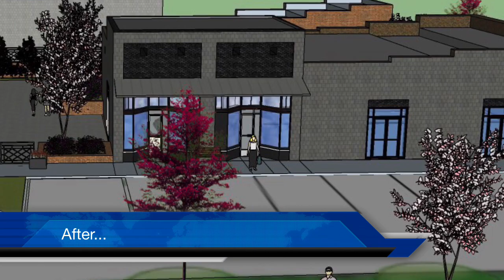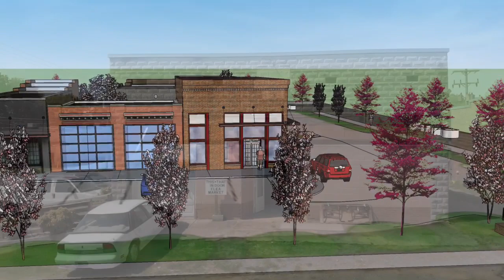Downtown Greenbrier May Be Getting New Business Center